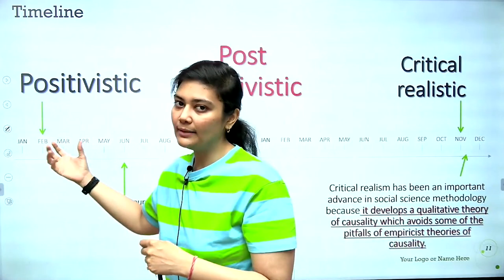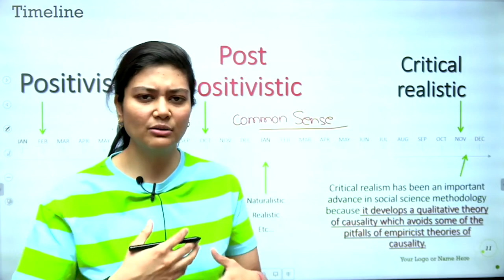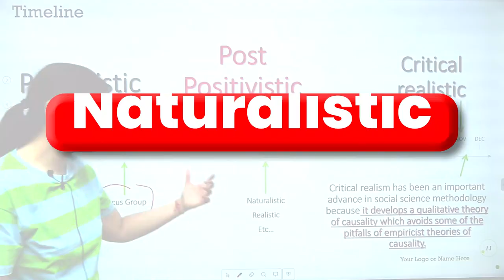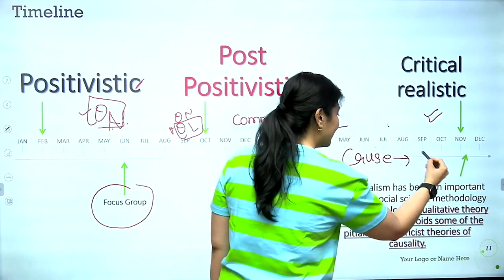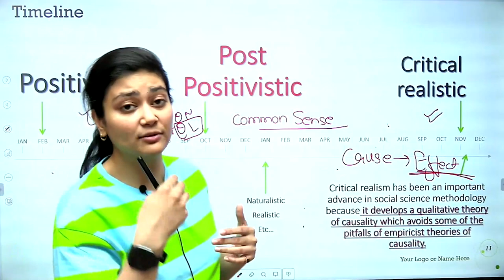Positivism vs Post Positivism | UGC NET Paper-1 Preparation | Concept of the Day | JRFAdda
Positivism vs Post Positivism | UGC NET Paper-1 Preparation | Concept of the Day by Aditi Mam | JRFAdda

🗓️ UGC NET JRF December 2023 Preparation Daily Classes Schedule:
🕗 08:00 AM - Concept of the Day by Aditi Mam
🕘 09:15 AM - DI/ MR by Ayushi Mam (TTS)
🕙 10:00 AM - General Videos by Yogesh Sir
🕚 11:00 AM - UGC NET Paper 1 by Rachana Mam
🕔 05:00 PM - Education by Rachana Mam (TT)
🕕 06:00 PM - Public Administration by Varsha Mam
🕗 08:00 PM - Home Science by Madhushree Mam
🕘 09:00 PM - UGC NET Paper 1 Preparation by Aditi Mam

🌟 Doubt Forum.